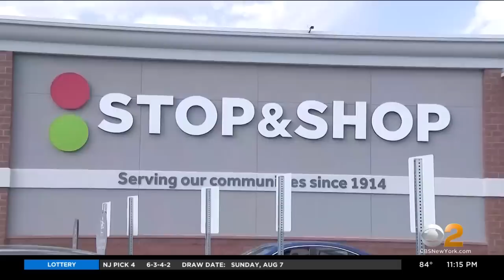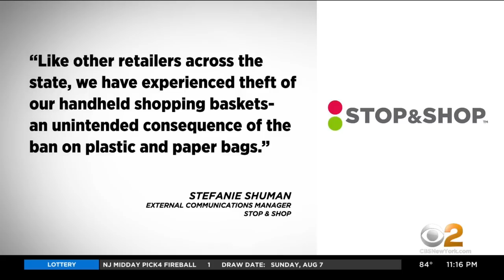Plastic ban bag backfires at some New Jersey supermarkets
Employees say shoppers in some instances are stealing hand-held baskets instead of buying reusable bags. CBS2's Lisa Rozner reports.